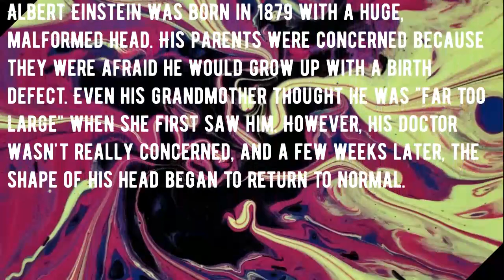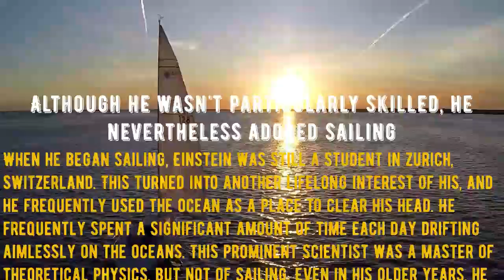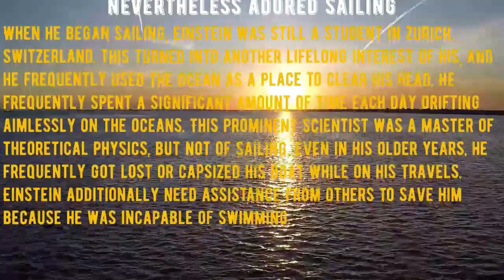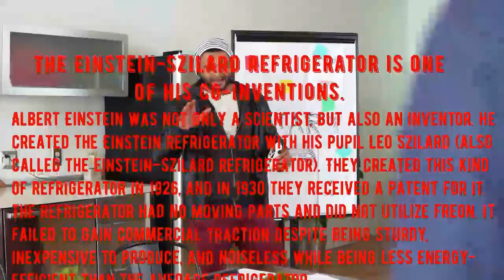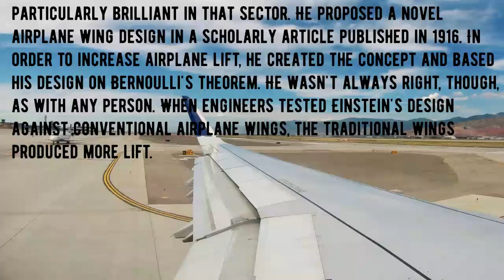Unleash Your Inner Genius: 10 Mind-Blowing Albert Einstein Facts That Will Ignite Your Motivation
Unleash Your Inner Genius: 10 Mind-Blowing Albert Einstein Facts That Will Ignite Your Motivation. Unleash Your Inner Genius is a captivating read that unveils 10 stunning facts about the life and work of Albert Einstein. Get ready to be inspired and motivated as you delve into the mind of one of history's greatest geniuses. From his groundbreaking theories to his brilliant problem-solving skills, you'll discover why Einstein remains a source of endless inspiration and motivation. So, gear up and let the sparks of brilliance ignite within you!